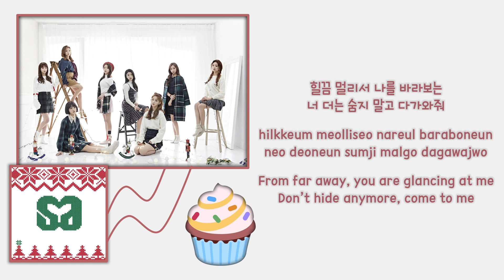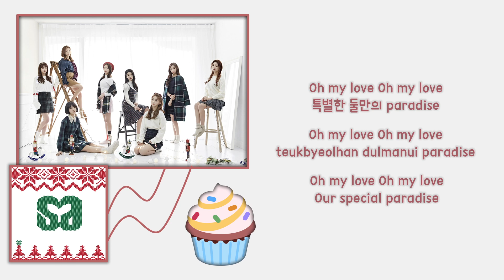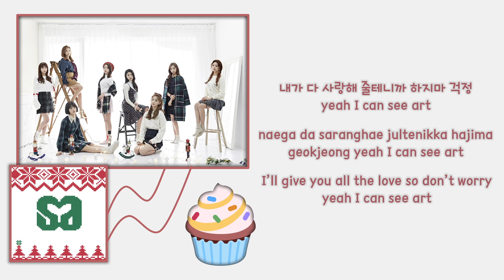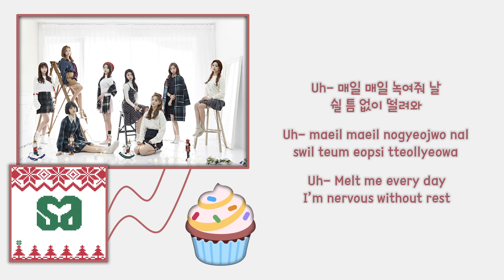SEEART (씨앗) / OAHSIS (오아시스) – Cupcake (All This Love) (ft. Hanhae) Lyrics (Han/Rom/Eng)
Artist: SEEART (씨앗) / OAHSIS (오아시스)
Song: Cupcake (All This Love) (ft. Hanhae)
Album: ‘Bloom The SEEART’ Digital Single

Members: Hyeonju, Byeol, Chohyeon, Sua, Joa, Seeun, Yeeun, Hyedam
My bias: Sua
HAN: music.naver
ROM: lovelyeonwoo

Don’t reupload.